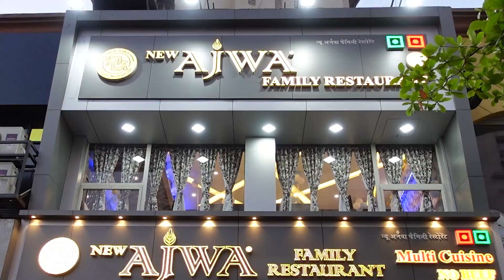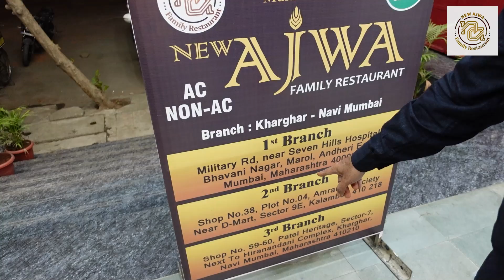Unveiling the All-New Ajwa Family Restaurant in Kharghar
Ajwa Restaurant | Ajwa Kharghar | New Ajwa Family Restaurant | New Ajwa Family Restaurant Kharghar |

Welcome to Ajwa Family Restaurant, our new and exciting restaurant in Kharghar. We're excited to offer our guests a unique dining experience, with delicious food and excellent service.

We're proud to be part of the Kharghar community and we'll do everything we can to make your stay enjoyable. Thank you for choosing us as your go-to restaurant. We look forward to serving you soon!

00:00 Intro Walkaround
05:30 Starters
09:24 Main Course
14:00 Falooda And Ending Bite

New Ajwa Kharghar
Patel Heritage, Shop no.59 & 60, Ground floor, Sector 7, Kharghar, Navi Mumbai, Maharashtra 410210